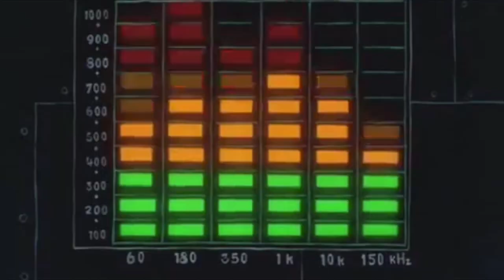jealous ~ eyedress 🏂 (slowed + reverb)